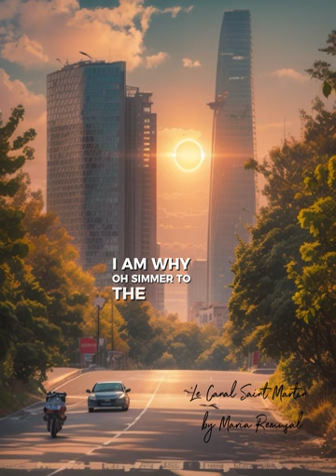Le Canal Saint Martin - the songs featured on the Red, White & Royal Blue soundtrack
‘Le Canal Saint Martin’ by Maria Remusal  - the songs featured on the Red, White & Royal Blue soundtrack.